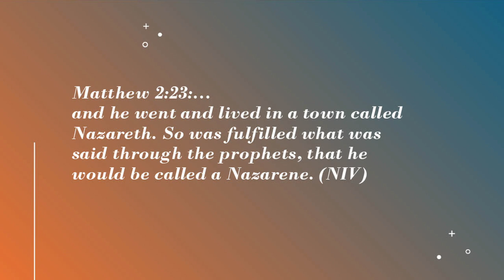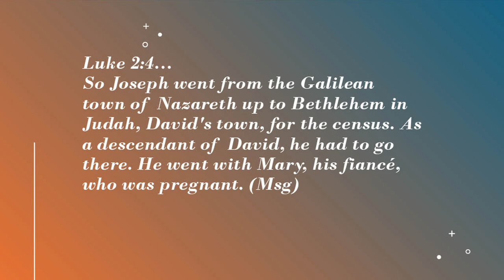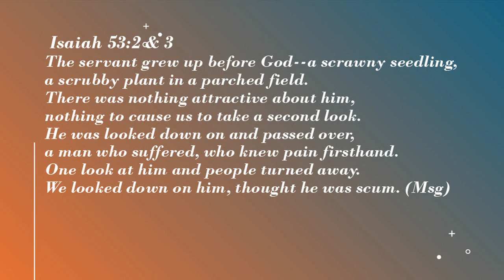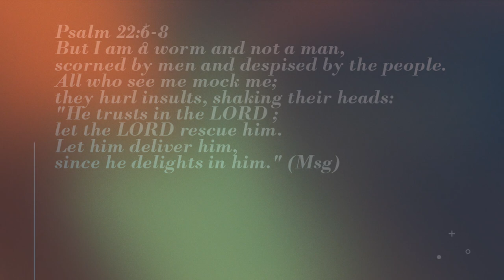Jesus The Nazarene - FFMC Sunday Message - May 5, 2024